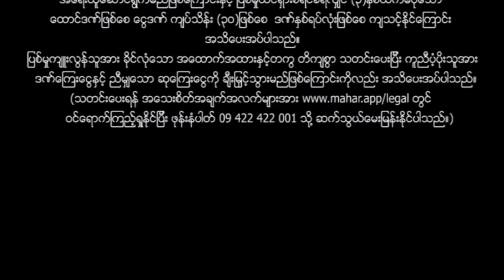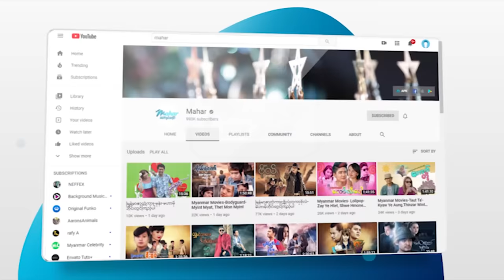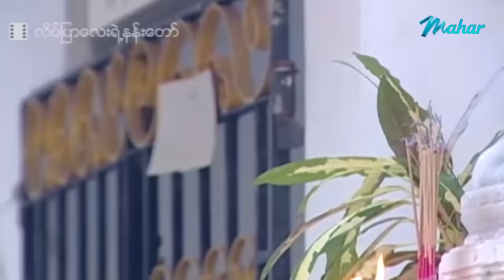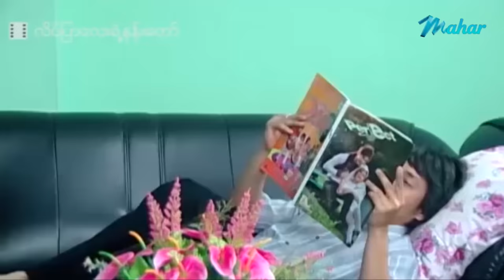မြန်မာဇာတ်ကား - လိပ်ပြာလေးရဲ့နန်းတော် - ဟိန်းဝေယံ၊ ထွန်းအိနြာဗိုလ် ၊ သင်ဇာဝင့်ကျော် - Myanmar Movies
ျမန္မာဇာတ္ကား - လိပ္ျပာေလးရဲ႕နန္းေတာ္ - ဟိန္းေဝယံ၊ ထြန္းအိျနာဗိုလ္ ၊ သင္ဇာဝင့္ေက်ာ္ - Myanmar Movies ၊ Drama ၊ Romance ၊ Love

Presenting daily.

မဟာ အပလီကေးရှင်းကို ဖုန်းမှာ install လုပ်ပြီး
မြန်မာဇာတ်ကားသစ်များစွာကို ကြည့်ရှုနိုင်ပါတယ်။
မြန်မာဇာတ်ကားသစ်များစွာကို ကြည့်ရှုနိုင်ပါတယ်။

Myanmar Video - Butterfly Palace - Hein Wai Yan , Htun Eaindra Bo , Thinzar Wint Kyaw - Love ၊ Drama ၊ Romance